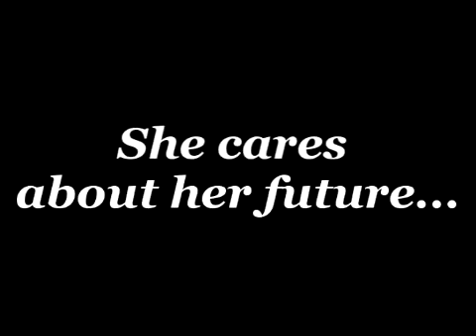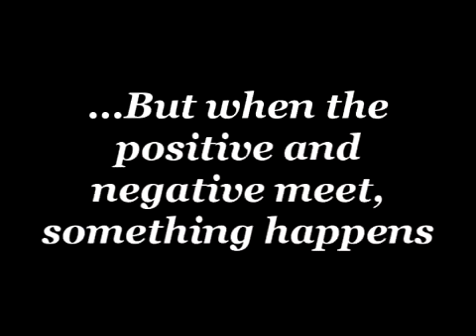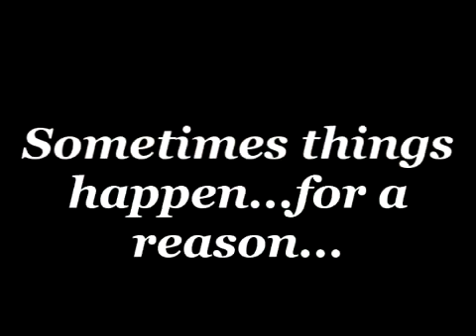'Jemi' Music Video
This is a video that I made using mostly clips from Camp Rock and some music videos. Please vote for me in the HDYMD Trailer contest!

If you do want to vote for my trailer to win, click on the link above, and leave a comment saying that you want my trailer to win.

- ?? {??} *Yeah, I know it's sad, I don't even know what song this is, or even who it's by...I can't tell if it's Paramore, or Demi Lovato. If you know, please tell me!*